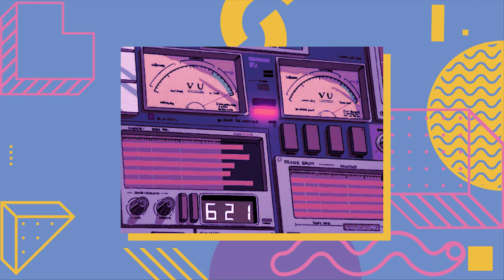Voice of Ike from Fire Emblem (Know Your Role with Greg Chun)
Know Your Role with Greg Chun (Voice of Ike from Fire Emblem)

It's been a looooong time coming, but it's here now: Our third episode of Know Your Role, a game where we have voice actors listen to out of context voice lines of their roles and have to correctly guess the character! 👂✍️  Today we have the man of the hour, the one and only Greg Chun!

Follow Greg!